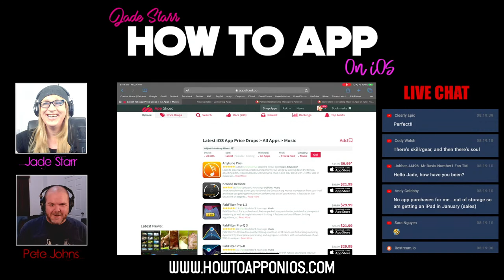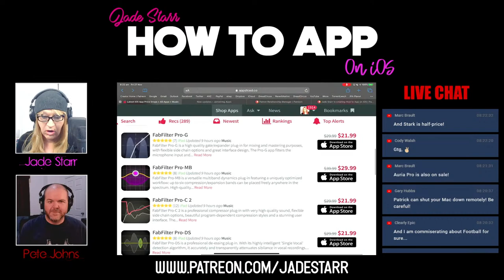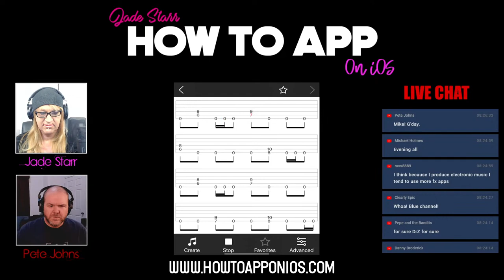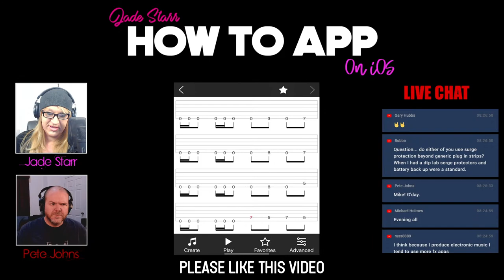The Rant (Uncensored) #3 - Pete Johns - How To App on iOS! - EP 129 S3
In this episode of "How to App on iOS". Back by popular demand I will be joined once again by Pete Johns for the 3rd edition of The Rant (Uncensored). Pete is a musician and teacher of music creation on his popular YouTube channel "Studio Live Today". Topics included on the show will be loosely around Our brand New M1 Mac Mini's, Black Friday, Expert Opinions, Negative Feedback, Imposter Syndrome, Red Light Fever, Procrastination and Sticking to your Roots. We'll also be answering any questions you have in the chat. Totally unscripted an uncensored. Come along and join the discussion in the Live Chat!!!

The Rant (Uncensored) #3
Pete Johns - Studio Live Today

Stream/Buy the New Jade Starr DreadCircus Single "It's Over"